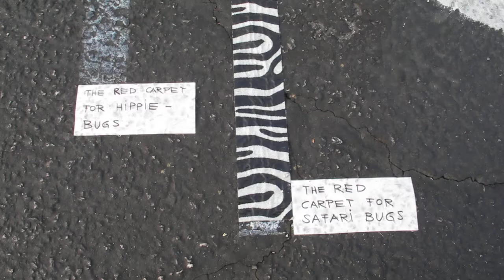La Razzia Exhibition in LA, Bruce Lurie Gallery, May 8th, 2014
La Razzia is a Cartoon Artist from Austria.